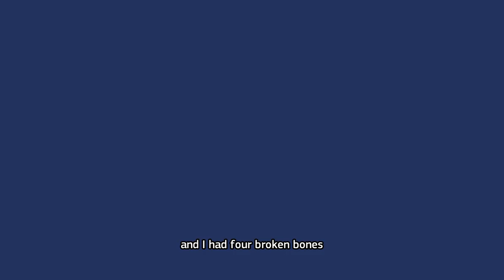My EHIC story – Mary and Alan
Mary and Alan went on holiday to Slovenia. When Mary fell from her bicycle, they were happy to have their European Health Insurance Card with them.